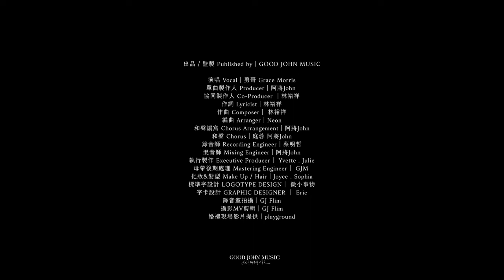勇哥/Grace/Morris [做你永遠的陪伴] GJM Official Music Video HD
Morris要對媽媽說：
很幸運能擁有一位不厭其煩引導我帶領我的媽媽
過去都是妳在照顧我們
未來妳可以輕鬆一點換我們照顧妳

Grace要對媽媽說：
除了媽媽的身份
妳更是我的姊姊 我的好朋友
很感謝妳和爸爸從不限制我天馬行空的想法
就是陪在我身邊 用行動全力支持著我
讓我可以一步一步完成想做的事
更感謝你們一直以來為我撐起的一片天
讓我知道永遠有一個避風港讓我隨時可以靠岸

勇哥對老婆說的話：
年輕的時候唱江惠的家後
你會在旁邊哭 想到一起走過的種種。
現在唱楊哲的若是有一天
妳自己也會哭 怕忘了自己也怕忘了我
曾經有個同學問了一個問題
你相信一輩子只愛一個人嗎
我不假思索馬上回答~我就是
妳就是我的唯一
出品｜GOOD JOHN MUSIC
演唱Vocal｜勇哥，Grace，Morris
作詞Lyricist｜裕祥 Shawn
作曲Composer｜裕祥 Shawn
編曲Arranger｜盧鈞右 Neon
製作人Producer｜阿將 John
執行製作 Executive Producer｜Yvette，Julie
拍攝團隊｜GJ Film
攝影MV剪輯｜GJ Film
封面設計EP COVER DESIGNER｜微小事物
婚禮現場影片提供｜Playground
[做你永遠的陪伴]
Verse1
Grace：
一輩子真的不長
習慣你溫柔的模樣
曾經的小女孩 長大
現在都步入了 禮堂

一家人因你閃亮
珍惜每一刻的時光
總在夜晚 等我回家
換我做你的避風港

Chorus1
勇哥：
送你一首歌
陪伴每一天不乎你孤單
送你一首歌
是咱的心聲
金罵唱乎你聽

聽到你ㄟ聲
是咱的幸福你咁ㄟ知影
未來伴你繼續走做你永遠ㄟ陪伴

Verse2
Grace：
一輩子真的不長
喜歡你微笑的模樣
就算有天你白了髮
一樣是最美的媽媽

一家人因你閃亮
總是有你 給我力量
現在 我是你避風港

Chorus2
勇哥：
送你一首歌
送你一首歌
是咱的心聲
金罵唱乎你聽

Brigde
Morris：
說出一句我愛你
不應該放在心底
你還是依舊美麗
一家人讓彼此更有勇氣

勇哥＆Grace
共同擁有這些回憶
這一輩子都不會忘記
想與你看更多風景

Chorus2
勇哥：
送你一首歌
送你一首歌
是咱的心聲
金罵唱乎你聽